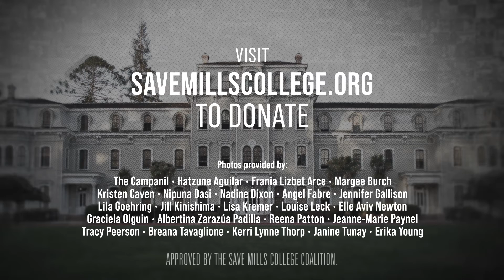Save Mills Remember Duet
Remember Sung by Dr. Viji Nakka-Cammauf, MA '82 and Lila Goering '21

Don't let Mills College end with you. Join the legal fight to save our beloved college.